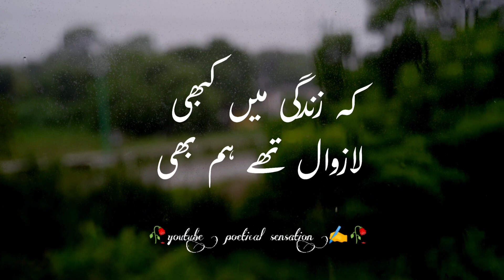Sad Urdu Poetry || Parveen Shakir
listen to this beautiful urdu poetry written by "Parveen Shakir" and recited by "Muhammad Ahmad" .